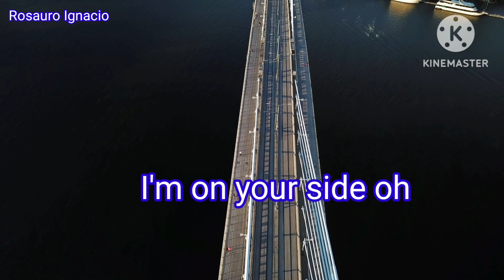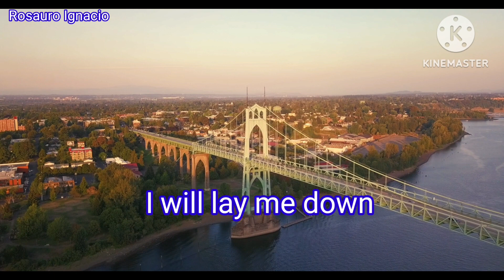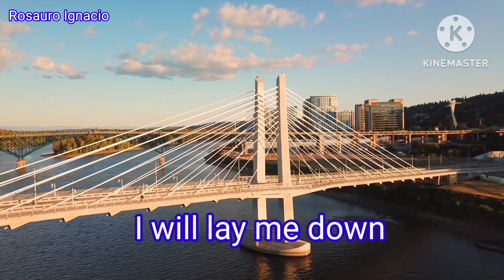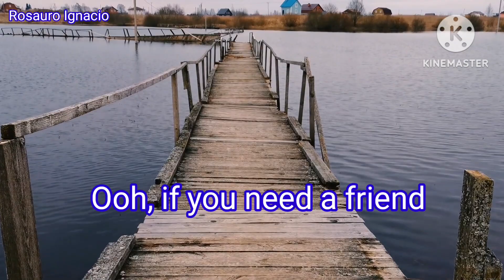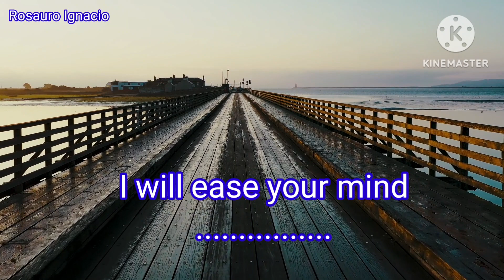Bridge Over Troubled Water - Simon & Garfunkel / cover song with lyrics.